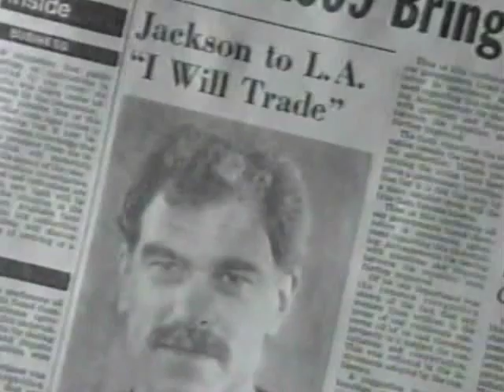TD Waterhouse (2000)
Phil Jackson makes a trade! Online! It's a play on words! And Kareem Abdul Jabbar is left hanging by the phone. [Aired during 2000 NLCS Game 1.]